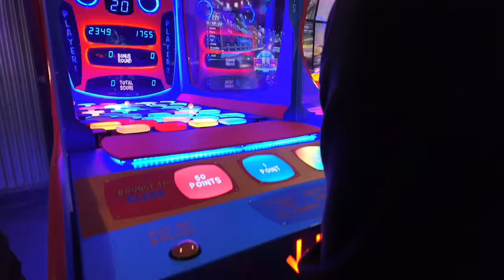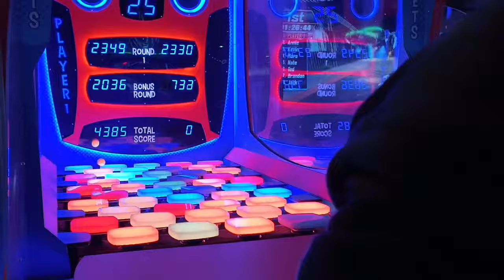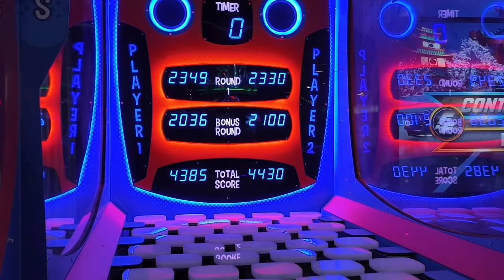Celebrating Nick's 35th Birthday! 🥳